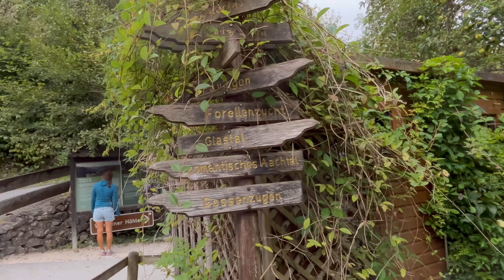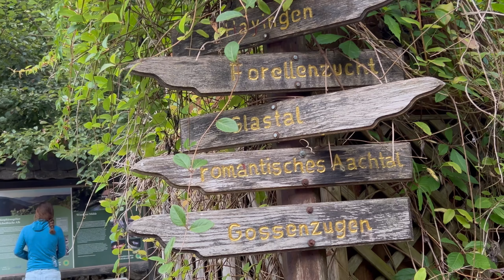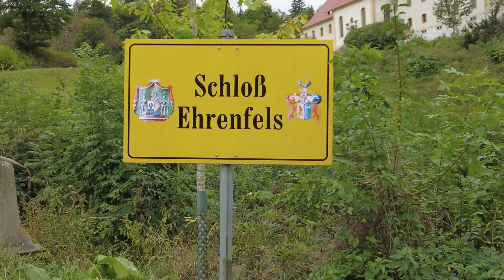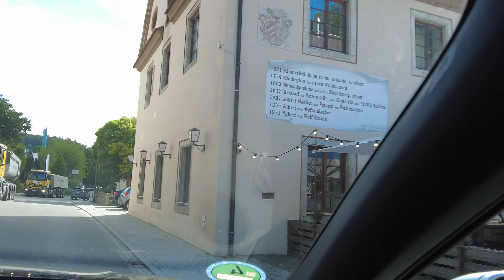Пещера Вимзен//Баден Вюртенберг//Прогулка по территории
Паромщик переносит посетителей на 70 метров в мистические глубины земли и объясняет происхождение, историю и геологию пещеры Вимзен и Швабского Альба, а также относительно молодую историю исторического поместья Вимзен. Небольшая деревушка Вимзен идиллически расположена в романтическом Ахтале между Хайингеном и Цвифальтеном и представляет собой идеальный рай для пеших прогулок.